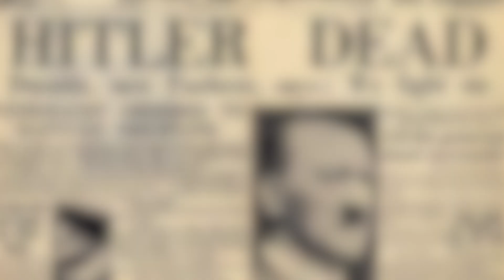The Stunning Rise of Hitler to Power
The Rein of Adolf Hitler is known as the worst chapters of human History. He is know as the focal Person in the World War II Killing millions of innocent people especially people of Jewish Religion. So how exactly did he come to power ?. What were the circumstances which led him to his decline.